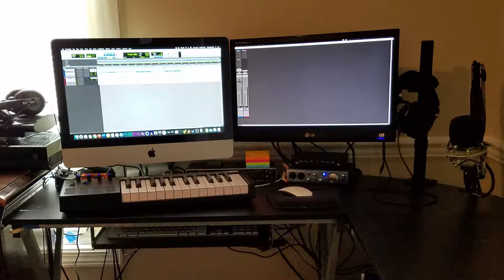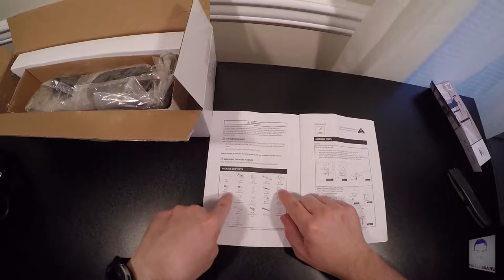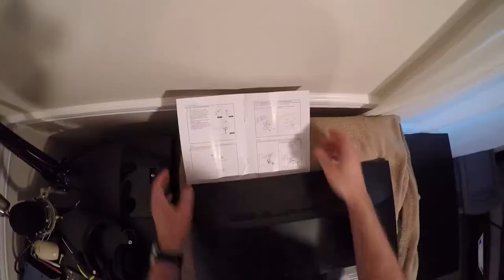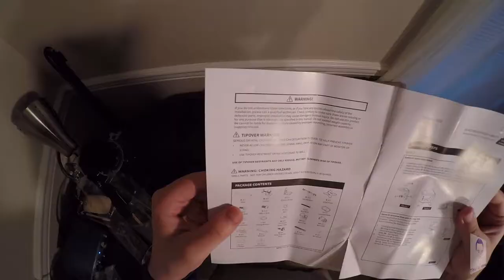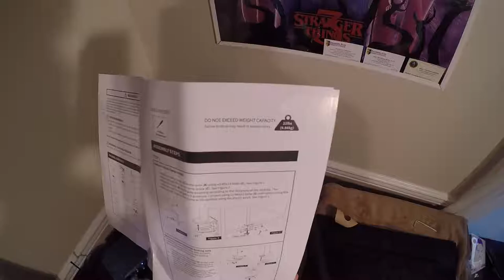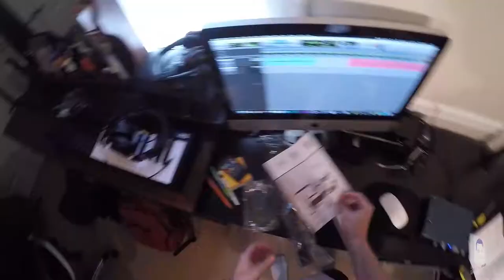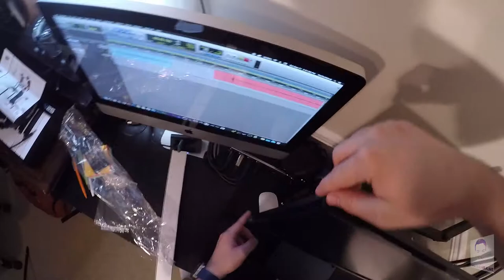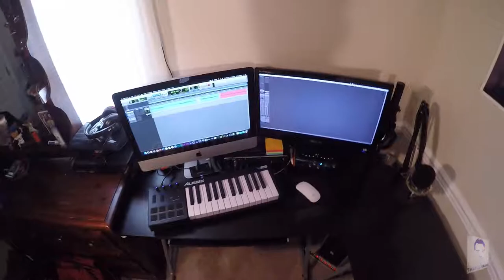UNBOXING/SETUP/REVIEW: VIVO Stand-V001 Single-Monitor Desk Mount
VIVO Monitor Stand

Song: Pentatonix - Love Again (Nostalgia Remix) &

AM — Ikson

Wicked Ways

Koven & ROY - About Me